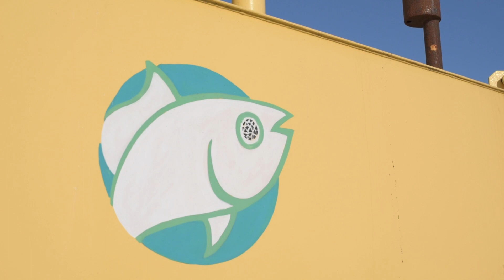Can Fish Farming Feed the World?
"Today in the United States, seafood is one of our largest natural resource trade deficits; a shocking 91% of our seafood is imported! Growing world populations require healthy, sustainably produced seafood.

To meet this demand, offshore aquaculture is an environmentally sustainable solution. Our U.S. wild finfish and shellfish stocks have diminished; catch levels are flat, at best, while our growing population and the demand for healthy protein continues to soar.

It is imperative that something be done to change the trends of depletion and deficit. Utilizing the latest in submersible cage technology, Manna will responsibly grow finfish, shellfish and seaweed. Manna plans to operate aquaculture farms and continue to research Integrated Multi-Trophic Aquaculture (IMTA).

Manna Fish Farms, Inc. is leading the way in offshore aquaculture development in the United States. Manna will be one of the first offshore finfish farms on the East Coast of the United States. Manna will operate the first North American organic certified finfish farm in Ontario, Canada, and Manna is currently permitting to operate one of the first farming operations in the Gulf of Mexico. Manna will implement a project plan that is responsible, transparent, and eco-friendly." (Source

This episode was made possible thanks to One Tree Planted, a 501(c)(3) nonprofit that plants trees around the world and loves innovative, sustainable storytelling.

*Correction please note that there are currently no organic seafood standards in the United States and the definition given was from mariculture not aquaculture was can be in freshwater and circling tanks and on land.